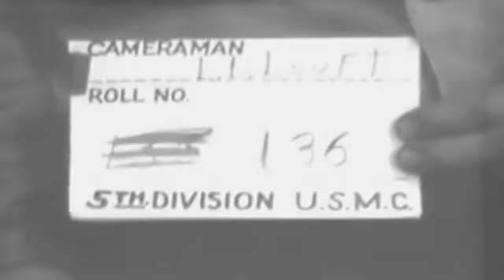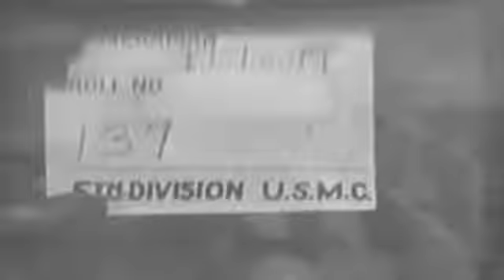HOWITZERS GLAMOUR GAL & GYRENE GAL - IWO JIMA - 03-17-45 - NO SOUND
Film s slates not mentioned in descriptionSlate  Partially legible slate ...to return from the front 2nd BN 13th MAR Slate  Cameraman L.L. Louft Roll 136Slate Major O.W. Jones Securing 2nd BNSlate  Date D+26 Subject C.S.M.O. Location Iwo JimaUnited States Naval Photographic Center film #11030. description 1 MS CU Last fire observation team to leave the front -SV. 2 MS Gun crew pull cover over 105mm Howitzer with name Glamour Gal painted on side -SV; Howitzer with name Gyrene Gal on gun-SV; Howitzer with name Gremlin Gal on side. 3 MS Men load Howitzer ammunition into truck -SV. 4 MS Men load gear into jeep, Mt. Suribachi BG. 5 MS Men hold chariot race with ammunition cart. 6 MS UA Men hold Japanese cargo parachute -SV. 7 CU Japanese cargo parachute. 8 MCU Men examine Japanese map -SV. 9 MS Men examine captured projectile. 10 MS Men examine Japanese container for mortar charge.